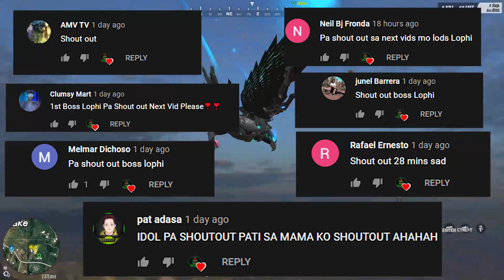SHOTGUNERIST 26 SQUAD KILLS (ROS GAMEPLAY)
SQUAD WITH DAKSDE MANYAKAYL AND MADAM!

--PC SPECS--
Ram - 64gb

VIDEO EDITOR-
ADOBE PRIMIERE PRO
RECORDER-
OBS STUDIO